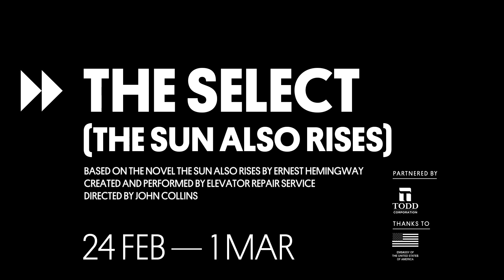The Select [The Sun Also Rises] trailer - NEW ZEALAND FESTIVAL 2018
THE SELECT (THE SUN ALSO RISES)
Based on the novel The Sun Also Rises by Ernest Hemingway
Created and performed by Elevator Repair Service
Directed by John Collins

The giddy atmosphere of 1920s Paris and Spain explodes from the stage in this unique dramatisation of Ernest Hemingway’s classic first novel, The Sun Also Rises.

Set in the jazz age of post–World War I Europe, a group of lost youths drinks away the horrors of war in a quest for freedom, love and life. Hemingway’s text is delivered word-for-word by the highly acclaimed New York ensemble Elevator Repair Service in an energetic, riotous, genre-defying stage performance.

“Dazzlingly free and inventive” and “profoundly intelligent” (The Scotsman), The Select (The Sun Also Rises) effortlessly rises to the challenge of its ambitions, and from this classic of American literature, a new classic of American theatre is born.

“You will remember every magic, sensual pleasure”

WHEN
Sat 24 Feb – Thu 1 Mar, 6.30pm (except Mon)
Sun 25 Feb, 12.30pm

WHERE
Opera House, Wellington, NZ

POST-SHOW ARTIST TALK
Tue 27 Feb, Opera House auditorium

PARTNERED BY
Todd Corporation

THANKS TO
United States Embassy

The performance on Sun 25 Feb at 12.30pm will be audio described.

Part of the New Zealand Festival 24 Feb - 18 Mar 2018